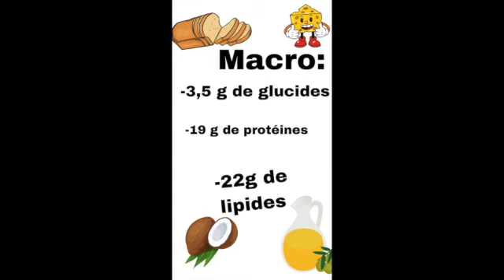croc keto morelia SD 480p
Je vous ai concocté avec le pain de mie Morelia un super croque-monsieur.
Évidemment il contient du fromage il est donc réservé aux gens qui en consomme ou qui sont adaptés et souhaite en consommer de temps en temps.
Au niveau des macros il est impeccable sur un repas au niveau des protéines et des lipides vous pouvez y ajouter une très jolie salade avec de l'huile D'olive et des aromates si vous le désirez.
N'hésitez pas à mettre un commentaire en bas ou à venir en parler avec nous sur mon forum Facebook ketobymorelia  :
Ainsi qu'à venir visiter ma page Instagram pour un contenu inédit:
Oubliez pas de liker la vidéo si vous l'avez aimé, d'actionner la cloche afin de pouvoir être tenu au courant des dernières recettes qui arrivent, de laisser un commentaire et de vous abonner à la chaîne si ce n'est pas déjà fait gros bisous et à très bientôt.